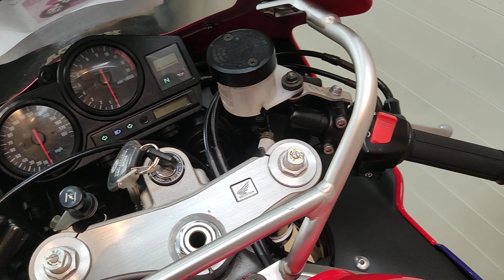Honda CBR900 Fireblade S691